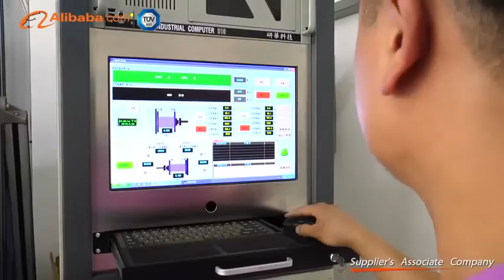Shenzhen Hanxin Communication Optical Fiber Cable Co., Ltd. - Alibaba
Shenzhen Hanxin Communication Optical Fiber Cable Co., Ltd. was the first fiber optical cable manufacturer in China's Guangdong Province, and has been highly praised by customers for high quality products, perfect services and leading technologies since our company was established.

Haixin has 12 globally advanced high-speed optical fiber cable production lines, with a monthly maximum output of 6000km of outdoor optical fiber cables. Hanxin is among the very few domestic producers of 216-core indoor optical fiber cables. For outdoor stranded cables, we can produce 288-core ones. We can also produce the ones with thousand-odd fiber cores by using the optical fiber ribbon. By establishing a comprehensive quality control system, Hanxin inspects the products in the entire production process, from raw materials to finished products, to ensure that high quality is achieved and relevant quality standards are fully met.

In the past ten years, hundreds of kilometers of Hanxin optical fiber cables have been laid in the neighboring submarine areas of the Yantian Port, Mawan Port, and Da Chan Bay Wharf in Shenzhen. Hanxin has once beat numerous strong competitors to supply all the OM3 fiber optic cables for the reconstruction of the office building of the Shenzhen Municipal Party Committee. In the "Peaceful City Project", Hanxin supplied thousands of kilometers of optical fiber cables for the safety monitoring projects in Shenzhen, Guangzhou and the neighboring areas, accounting for over 70% of the total market share. Moreover, Hanxin has become the designated supplier for some key projects in Guangdong Province.

In recent years, Haixin has been actively exploring overseas market, attending many Communication Exhibitions such as Communic Asia, GITEX, ECOC, CEBIT, Computex Taipei, Cairo ICT, ISF Malaysia and so on. We have established cooperative relationships with a number of overseas communication operators and multinational corporations, as well as provided them with OEM services.